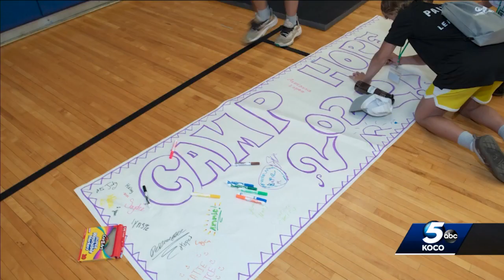Oklahoma City center offers camp to help children cope with trauma